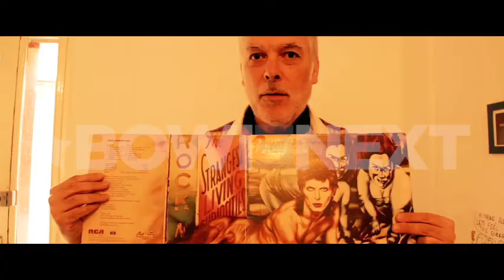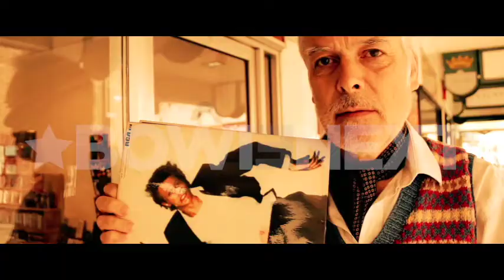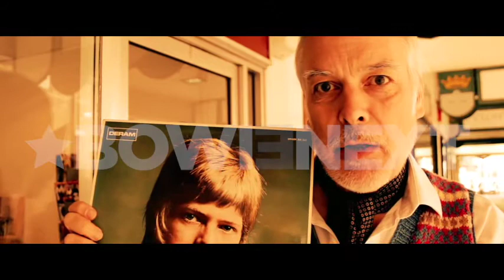BOWIENEXT - HUMAN GOD by Marvin B. Naylor UK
Music composed and performed by Marvin B. Naylor
Film made by Gary g. Brady
for Total Thrive Production